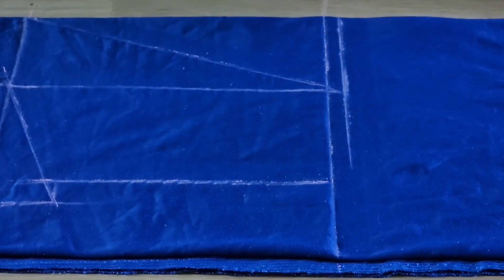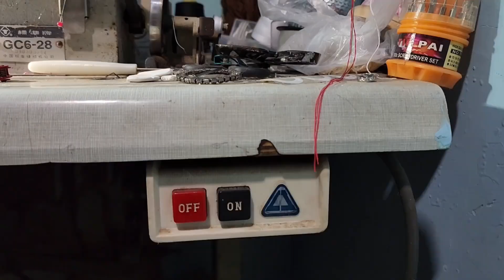旅游博主你都会那些技能？主驾的隐藏技，自学成才无师自通